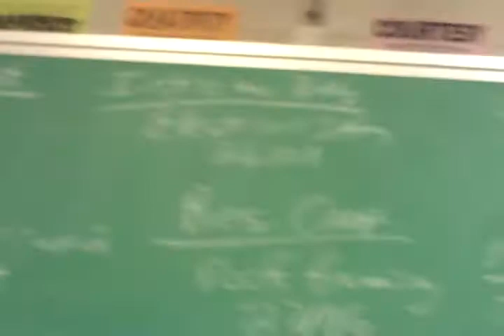in class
tyh